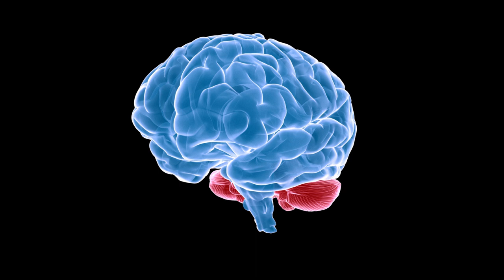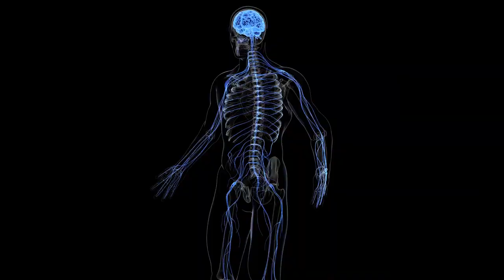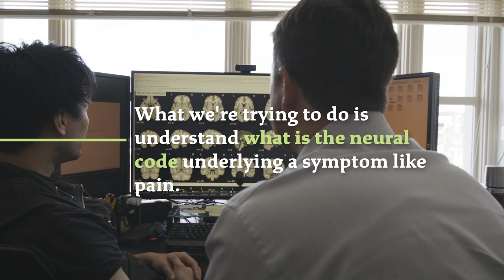Faculty Profile: Tor Wager and Breaking the Neural Code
Tor Wager, the Diana L. Taylor Distinguished Professor in Neuroscience, helps lead Dartmouth's Breaking the Neural Code academic cluster, which includes research on how placebos affect patients who are feeling pain.
"We study how the brain creates mental models, belief structures, that then guide how we experience the world, and in particular how we experience pain," Wager says.
Video by: Mike Murray